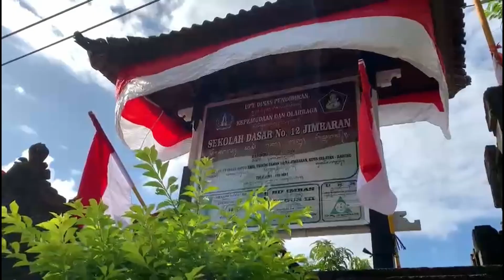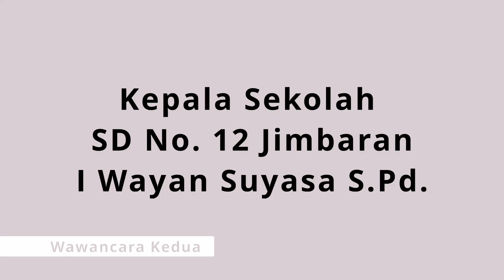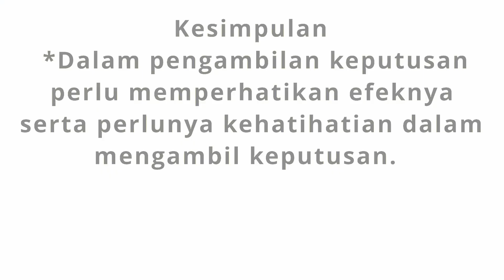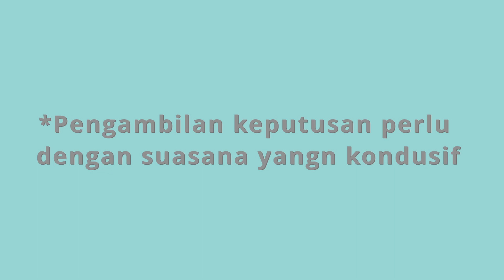3.1.a.6 - Demontrasi Kontekstual Modul 3.1 Assignment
3.1.a.6 -  Demontrasi Kontekstual   Modul 3.1 Assignment